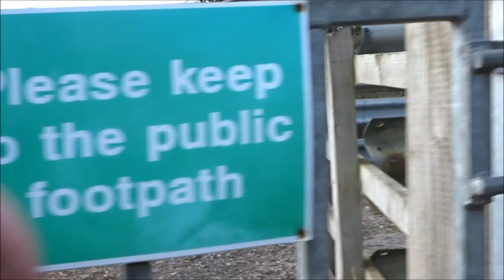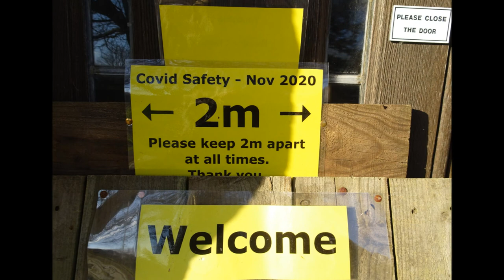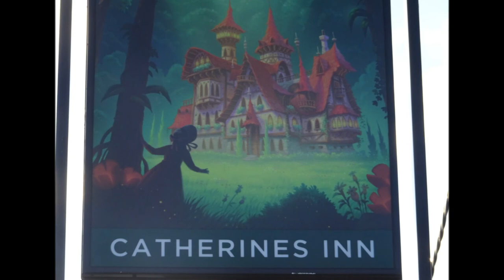Hutton Wood to Bleadon Walk, Part VI, 'Across the Fields to Bleadon Hill'by Sheila, March 6th 2021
A quiet walk---not many other walkers out today and yes cows were out and about but I missed them by a whisker fresh cow pack up on the hill showed that I had literally just missed them by minutes--phew--saved